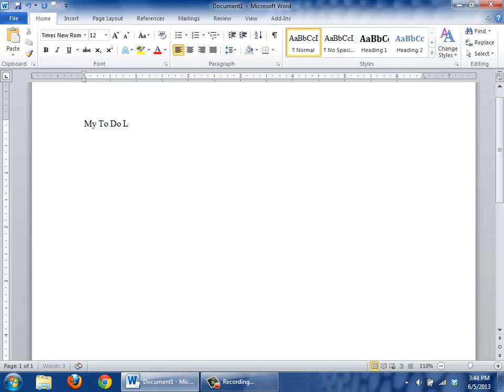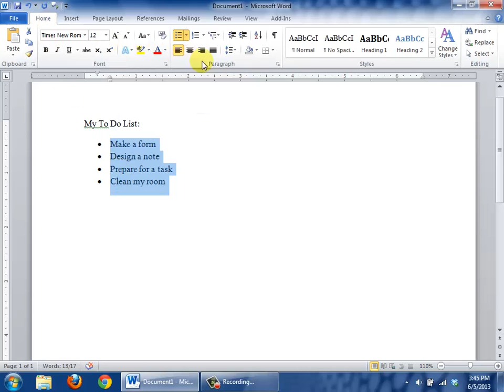How to Make a Bullet and Number list in Microsoft Word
Tutorial to make your documents have professional looking text.  This training shows you how to create a bullet and number list using Microsoft Word.  for more training. for training or a consultation.